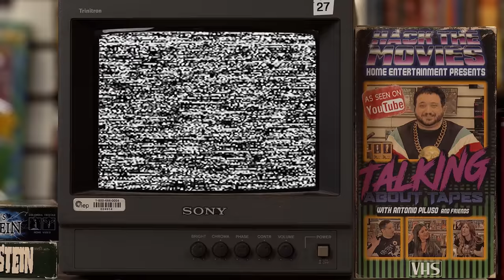Batman Forever is Fun! - Talking About Tapes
Tony with Newt and Crystal review Batman Forever. In this Podcast / Movie Review of third movie in the Burton/Schumacher era of Batman films they'll talk about all the things that make it fun. Like the one liners by Jim Carey, the colorful costumes and set design, and the overall ridiculous tone!

Batman (Val Kilmer) faces off against two foes: the schizophrenic, horribly scarred former District Attorney Harvey Dent, aka Two-Face (Tommy Lee Jones), and the Riddler (Jim Carrey), a disgruntled ex-Wayne Enterprises inventor seeking revenge against his former employer by unleashing his brain-sucking weapon on Gotham City's residents. As the caped crusader also deals with tortured memories of his parents' murder, he has a new romance, with psychologist Chase Meridian (Nicole Kidman).

Send us your tapes (or other junk):
    300 N Main Street # 159
    Chalfont, PA 18914
    United States